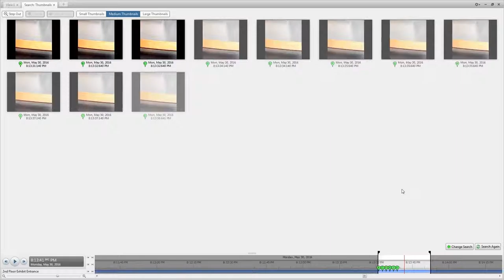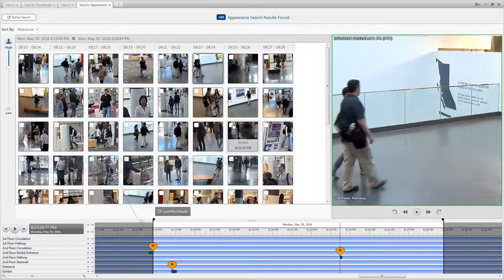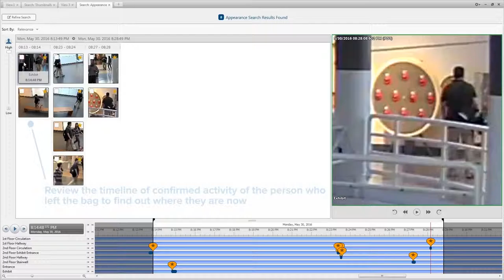Avigilon - Appearance Search™ Technology Preview - Finding the Person Who Left a Bag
In this demonstration, learn how to use the Avigilon Appearance Search™ technology to find the person who left a bag.

Avigilon Appearance Search™ technology enables users to quickly locate a specific person of interest across an entire site. It can dramatically improve incident response time and enhance forensic investigations by allowing operators to build robust video evidence and create a powerful narrative of events.